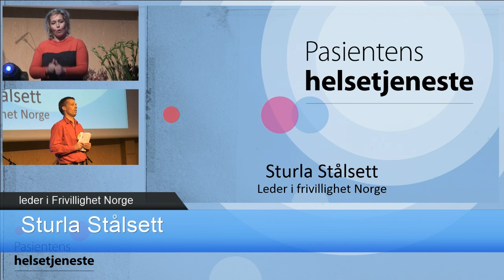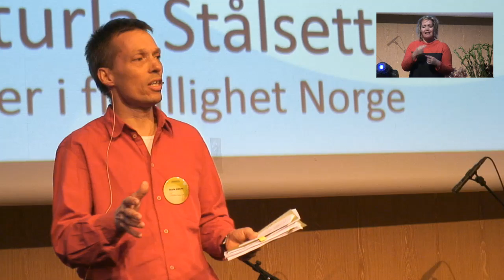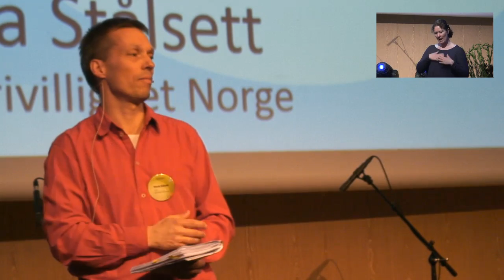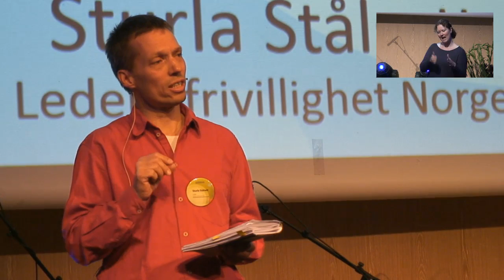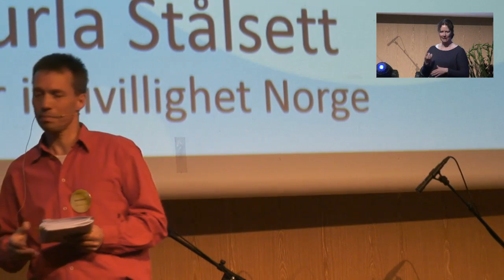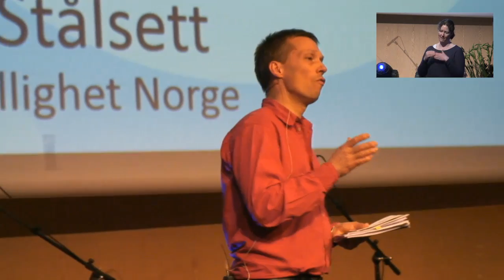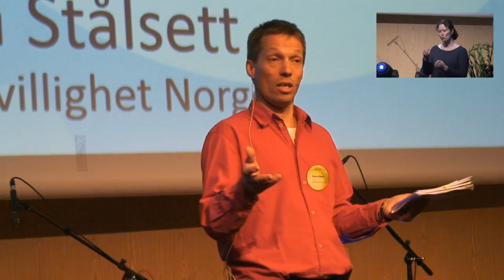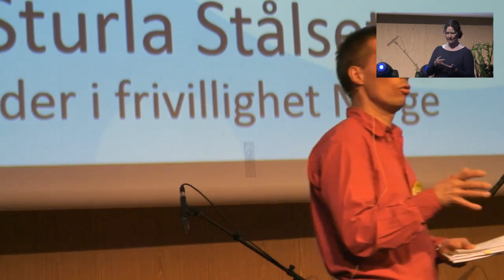Helse 2014 17 Stålseth